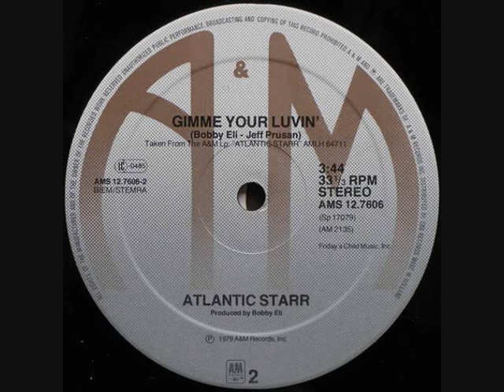Atlantic Starr - Gimme your luvin.wmv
Atylantic Starr